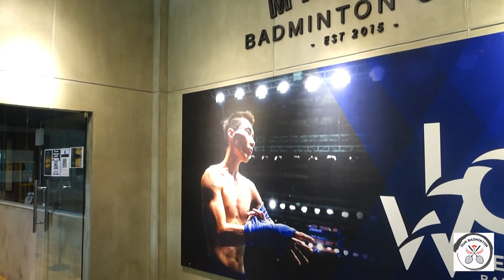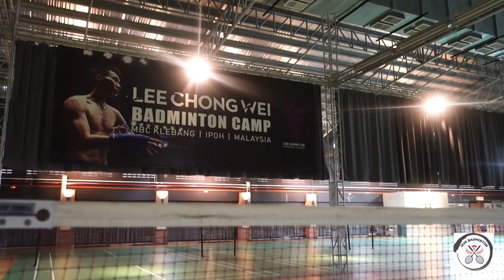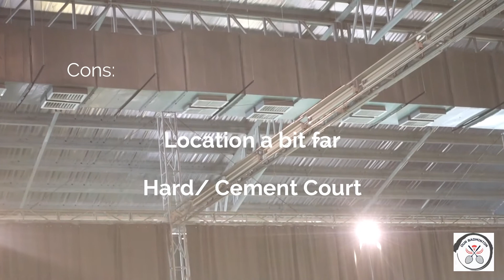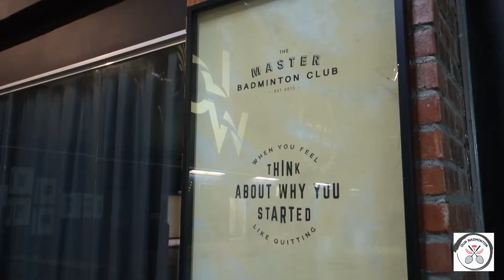Master Badminton Club Tour!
Thanks for the love and support! Let us together share our passion and love for badminton:)